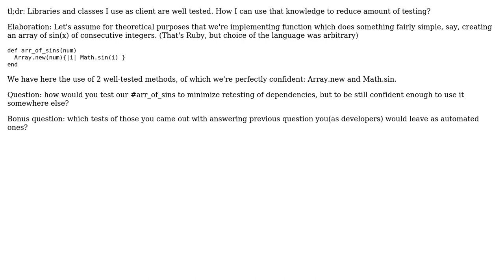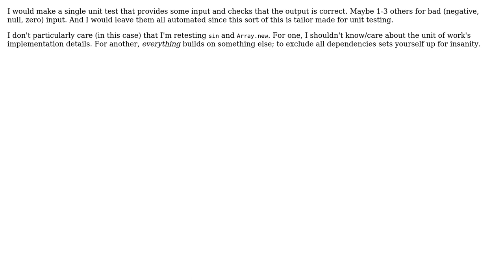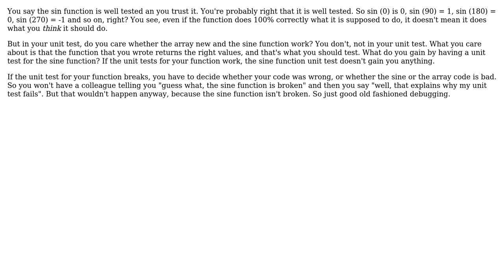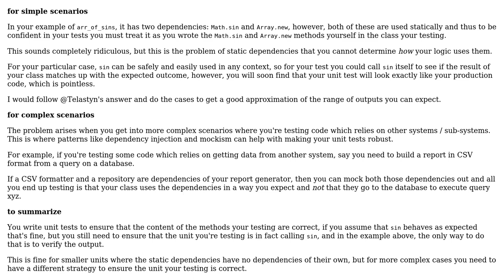Software Engineering: Unit-testing on higher levels of architecture (5 Solutions!!)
Software Engineering: Unit-testing on higher levels of architecture

With thanks & praise to God, and with thanks to the many people who have made this project possible! | Content (except music & images) licensed under CC BY-SA | Music | Images & others | With thanks to user Telastyn user scriptin user Nikolay Rys user Matthew user Marjan Venema user gnasher729 and the Stack Exchange Network Trademarks are property of their respective owners. You are responsible for your own actions.